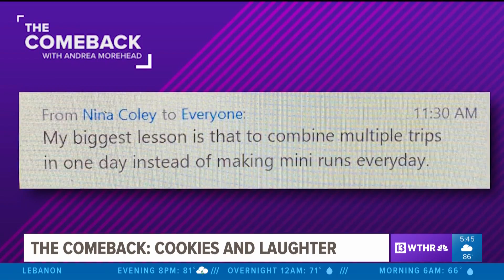The Comeback: Cookies and laughter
During this Mental Health Awareness Month, Andrea found that cookies and laughter are helping breast cancer thrivers, survivors, and caregivers cope with the anxiety of a potential setback.